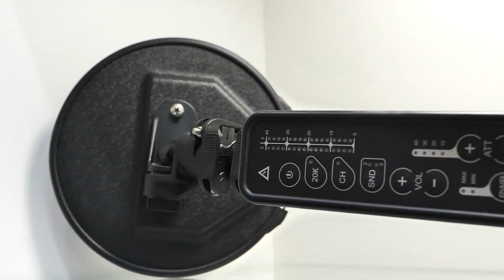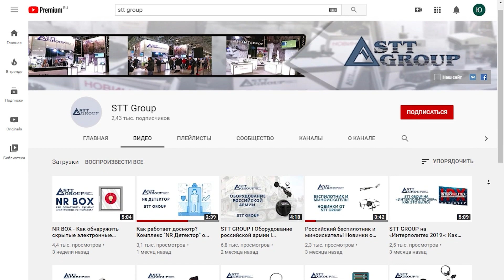Vladimir Tkach, Chairman of STT GROUP's about the company, history and developments I Interview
For more than 25 years, STT GROUP has been developing and manufacturing technical means designed for protecting information and creating devices for combating mine and explosive terrorism. STT GROUP's branded equipment is used by companies and law enforcement agencies in dozens of countries around the world.

Vladimir Tkach, Chairman of STT GROUP’s Board of Directors and General Director of Gruppa Zashchity-UTTA JSC, has told:
- About the history of STT GROUP’s creation
 - Meaning of the name ‘STT GROUP’.
 - Core team of the company.
 - Devices developed by STT GROUP within its product range after apartment-house bombings in Moscow.
 - About new developments of STT GROUP.
 - About STT GROUP’s device used in the combat zone during the Second Chechen War.
 - About foreign countries to which STT GROUP’s equipment is supplied.